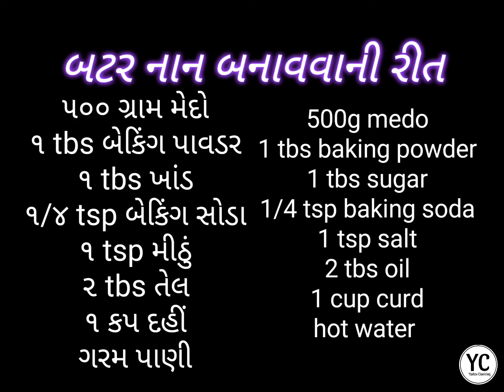બટર નાન - Butter Naan recipe | Easy Butter Naan Recipe | homemade butter Naan | how to make naan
ingredients :-

૫૦૦ ગ્રામ મેદો
૧ tbs બેકિંગ પાવડર
૧ tbs ખાંડ
૧/૪ tsp બેકિંગ સોડા
૧ tsp મીઠું
૨ tbs તેલ
૧ કપ દહીં
ગરમ પાણી

500g medo
1 tbs baking powder
1 tbs sugar
1/4 tsp baking soda
1 tsp salt
2 tbs oil
1 cup curd
hot water